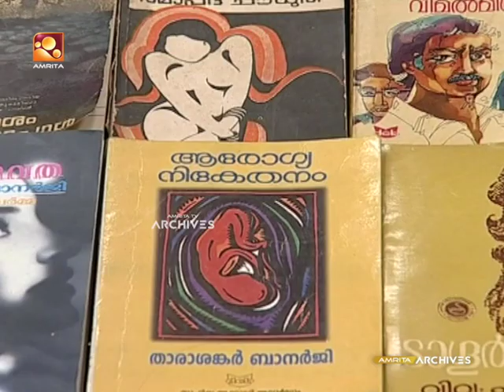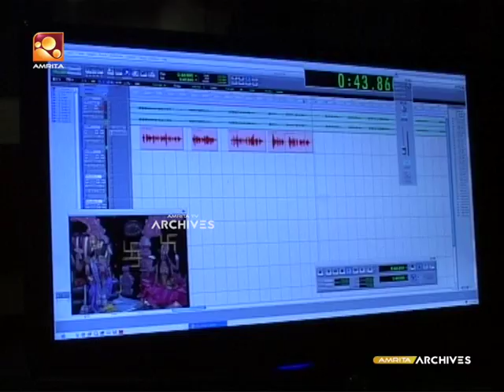CINEMA KARYANGAL | EPI:11|Amrita TV Archives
സിനിമ എന്ന അത്ഭുതത്തിന്റെ അറിയാത്ത ആഴങ്ങളിലേക്ക് ഒരു യാത്ര .മുൻ കാലങ്ങളിലെ ചലച്ചിത്ര ലോകത്തെ വിവിധ മേഖലകളിലെ പ്രവർത്തനങ്ങളെ പ്രേക്ഷകർക്ക് പരിചയപ്പെടുത്തുന്നു  'സിനിമ കാര്യങ്ങളിലൂടെ സംവിധായകൻ ലാൽ ജോസ്